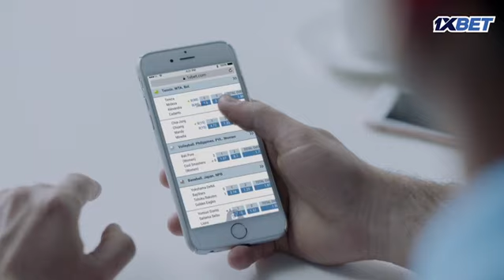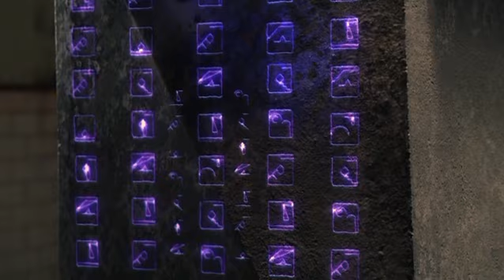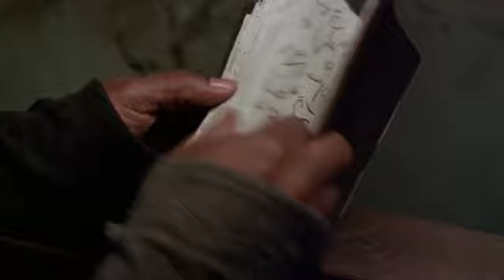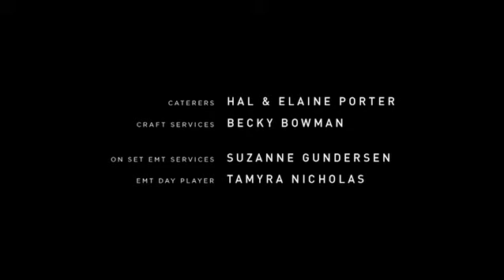Extinct (2017) Season 1 Episode 4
The obelisk decides to bring more people back. It sends Feena and Red Drone to the lake to recover the first of the new resurrections- Lynn. However the group gets cornered by the skin riders. Feena is able to escape, and Lynn is saved by a young girl who can't speak who appears to be an enemy to the skin riders. Red Drone is captured by the skin riders. The young girl leads Lynn towards the compound, but will they make it there safely? Meanwhile in the flashbacks we see Lynn was previously a nurse, and one of the patients she previously treated and saved during the invasion was none other than Jax.